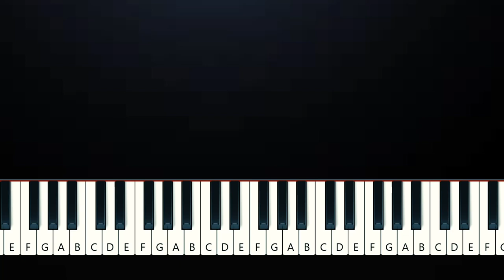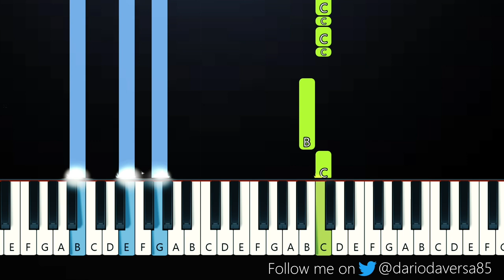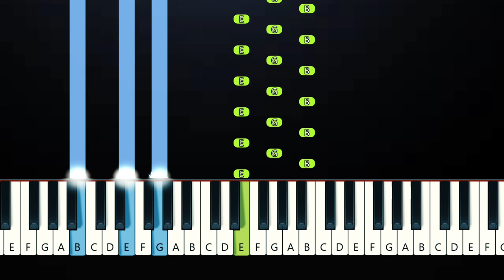d4vd - WORTHLESS (Piano Tutorial)